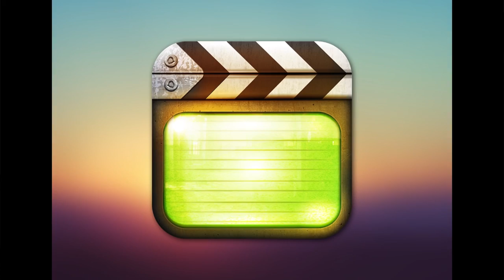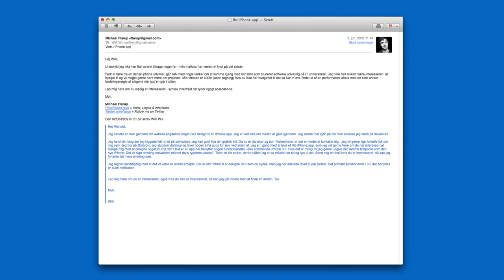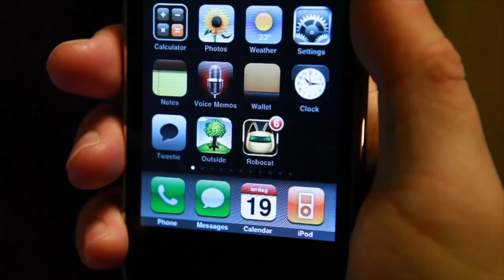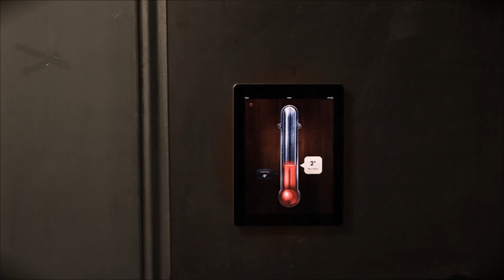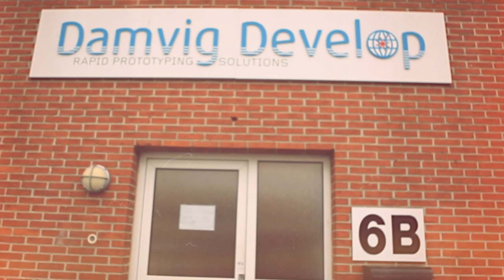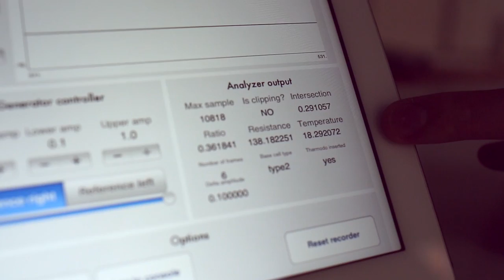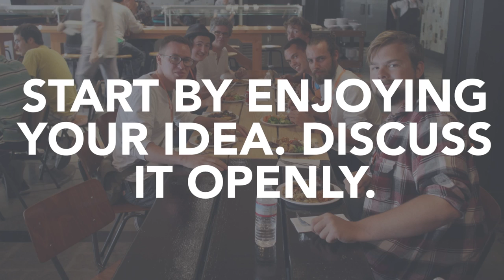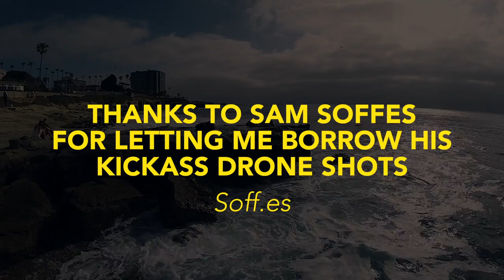Designing For Fun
Designing for fun is a 35 minute presentation given by Michael Flarup in June 2014 at ValioCon in San Diego.

As a designer, Michael feels that design have become serious business and fears that in all of our trends and discussions about right and wrong we’re slowly loosing some of the fun. In this talk he puts fun on the table and tells how fun has been a guiding pillar in his career. He tells three stories about three products he’s helped create; Outside, Thermo & Thermodo. A journey that spans instant coffee, a Jay Leno opening monologue, millions of digital thermometers and an epic Kickstarter adventure. Finally he sums up how you can start to work with ‘fun’ as a concept when building products and a few tips to making sure that you work on more fun projects. It’s not form follows function after all, it’s form follows fun.

THANKS TO
Drone shots by Sam Soffes soff.es
Most of the presentation shots where done by Phillip Harder & his video crew. phillipharder.com